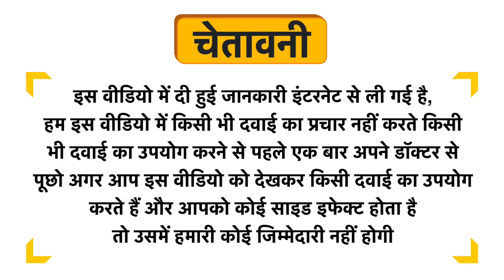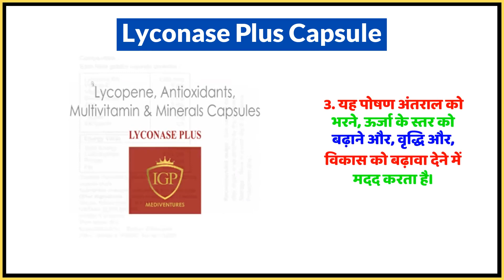Lyconase Plus Capsule Uses in Hindi | Side Effects | Dose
Lyconase Plus Capsule Uses in Hindi | Benefits | Side Effects | Dose